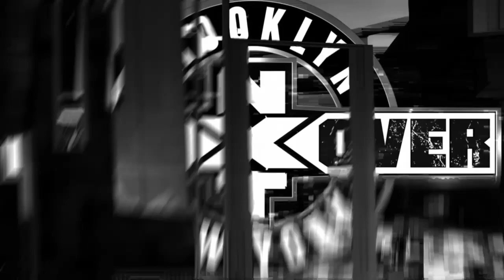Poison ivy vs sunset shimmer Wwe 2k20